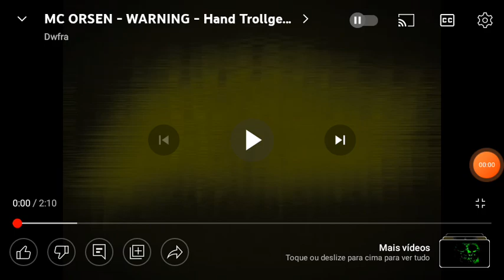suefte tree ydydy yfcvxiocd idety